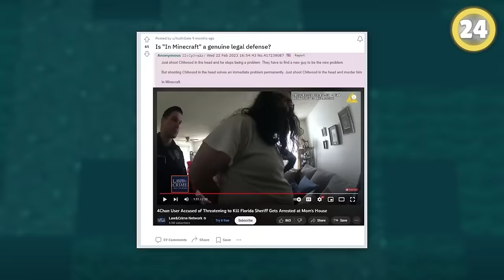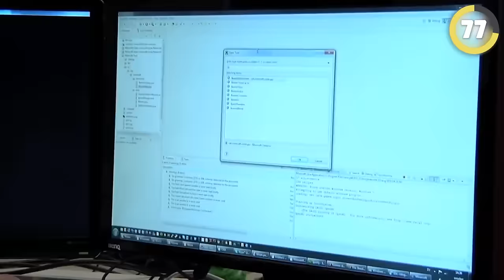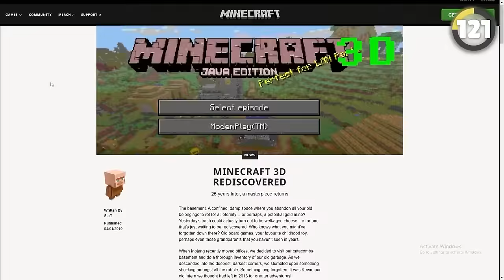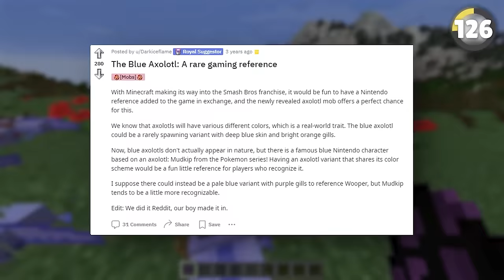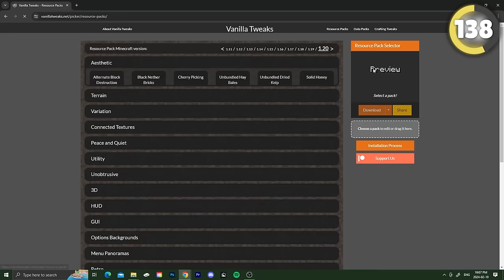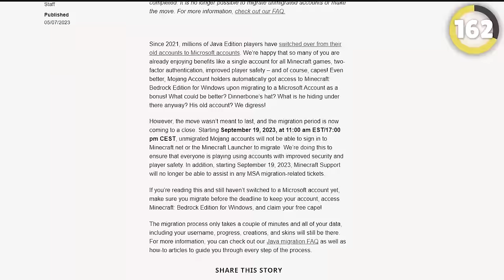222 Minecraft Things You Didn't Know Existed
These are 222 Minecraft Things You Didn't Know Existed!